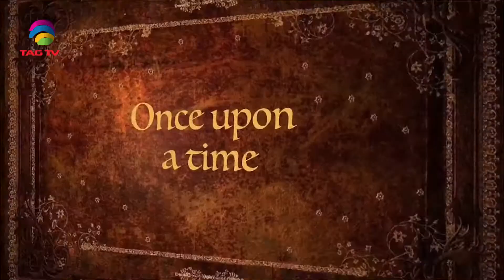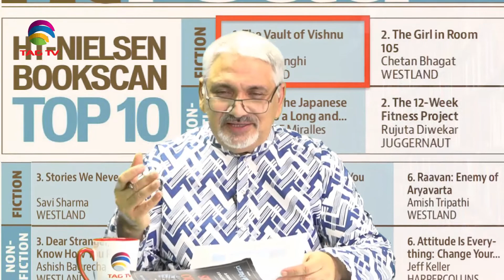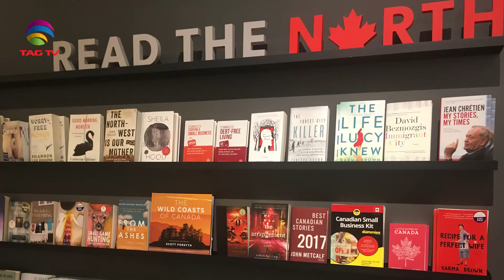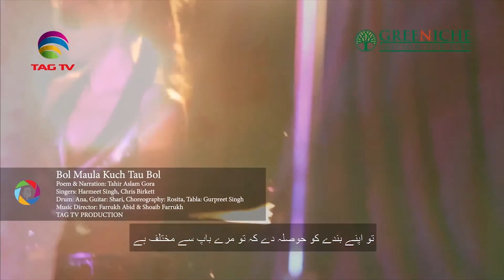Kitaab Nagri Ep2 - Review on best seller books - Special Review on Yuval Noah Harai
Kitaab Nagri Ep2 - Review on best seller books - Tahir Gora's Special Review on Yuval Noah Harari @TAGTV